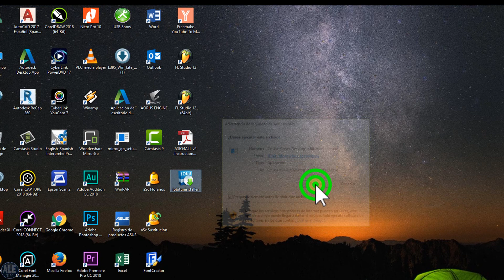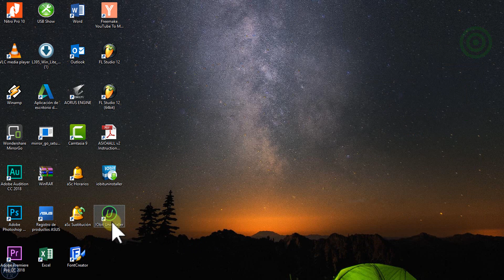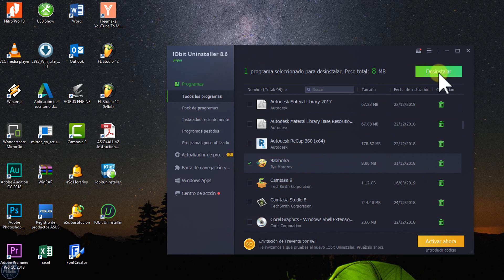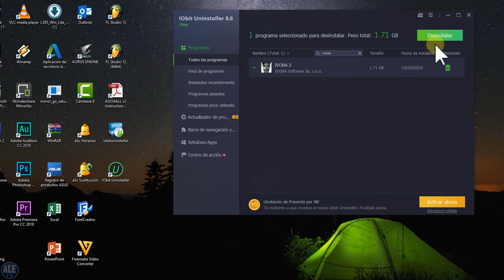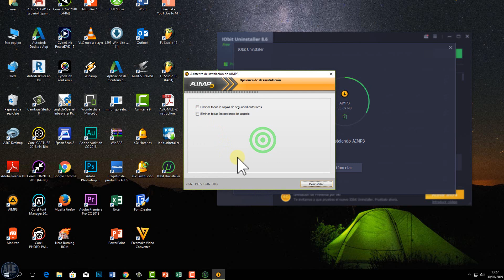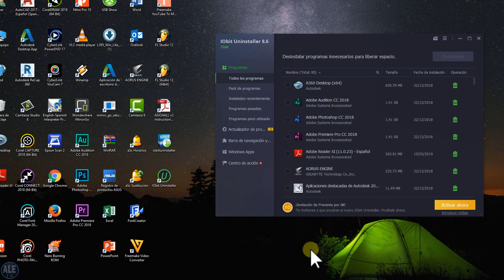Como Desinstalar Un Programa Por Completo | Desinstalar Un Programa Sin Dejar Residuos En Windows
Video tutorial: Como desinstalar un programa en windows 10 sin dejar carpetas residuales o si ndejar rastro. DesinstalarProgramas # DesinstalarPorCompleto